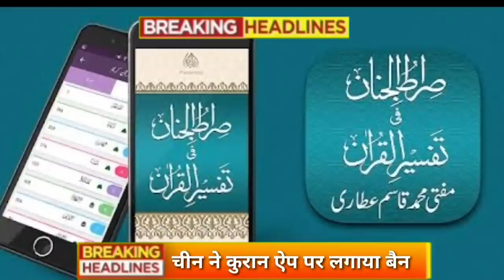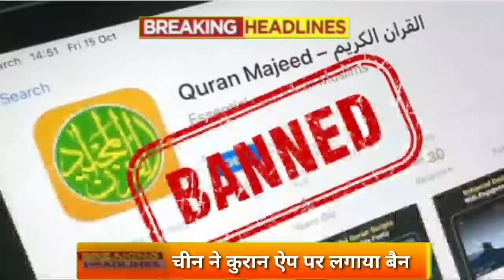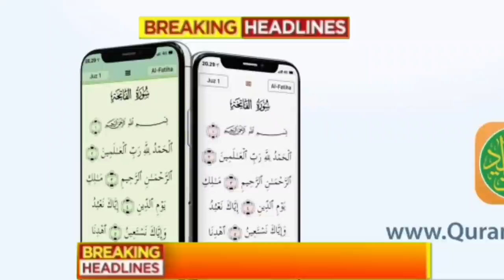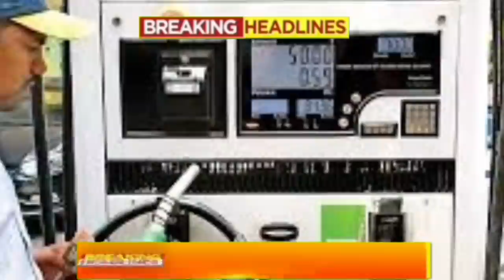Aaj 19 October 2021 ke sabhi mukhya taza samachar |Sansad mai Nagrikta kanun par bole amit shah